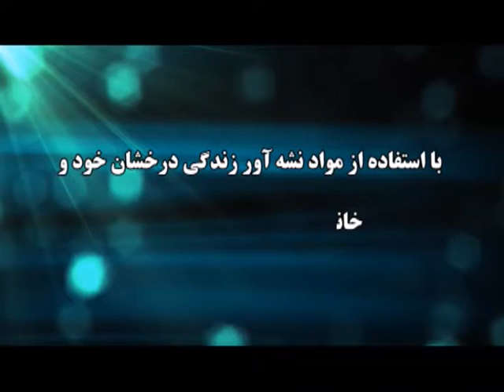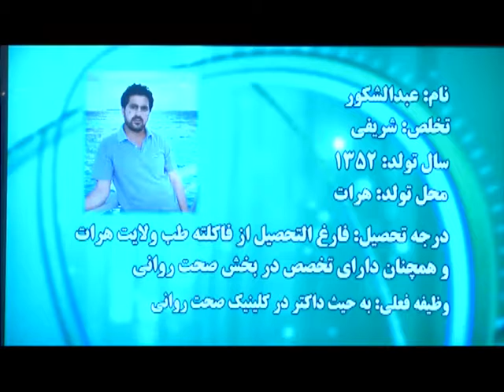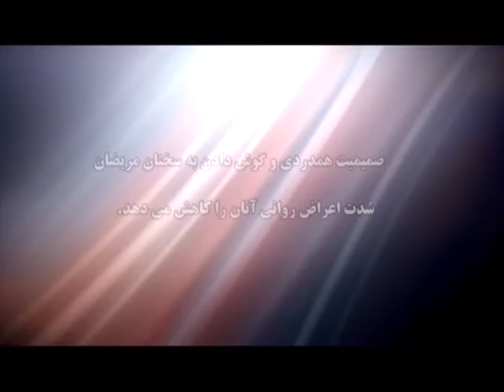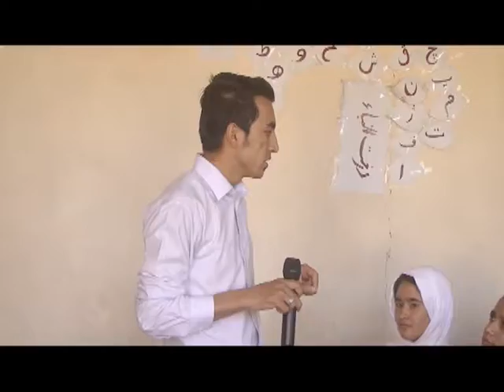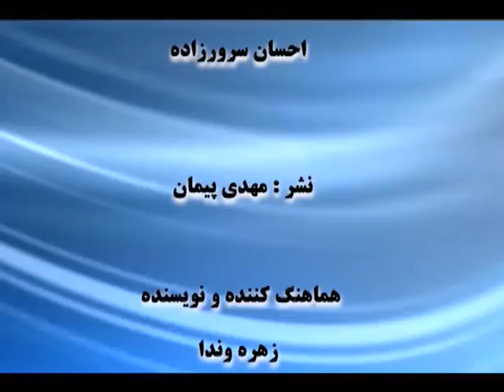روان سالم برنامه ششم استرس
موضوع این هفته برنامه روان سالم شناخت بهتر استرس و راه های مقابله با آن میباشد.